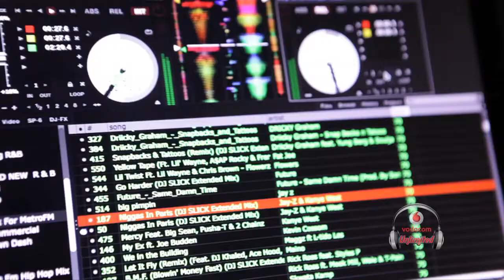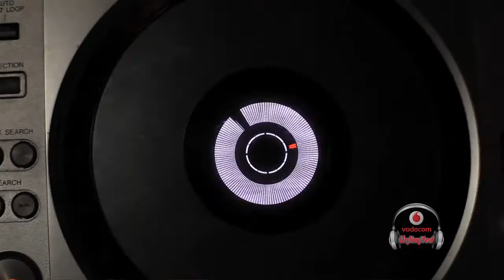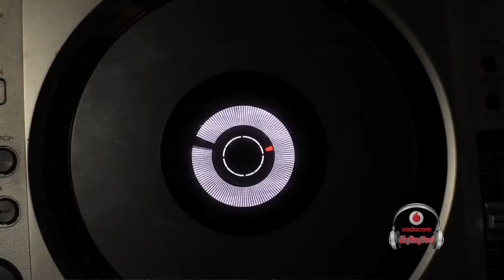Vodacom Unlimited @ Hills Lounge, Atteridgeville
Vodacom Unlimited Experience at Hills Lounge, Attridgeville,PTA. Great music and talented DJ's dropping the latest and best tunes, on the night we had headlining acts with Fistaz Mixwell, DJ Miggs, DJ Mpako, also featuring Lynx and Trinx, Bobbla and Skinny Deep. Everyone who joined us had an awesome interactive and technology driven evening, here are some of the highlights! Track by DJ MIGGS FT MIZZ DEE - Better Days